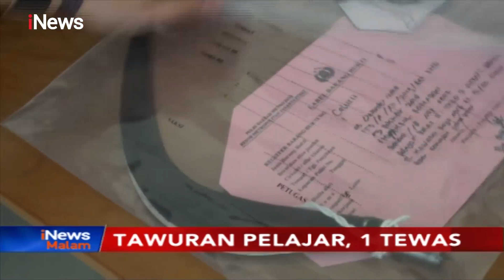Polisi Tetapkan 5 Tersangka Tewasnya Pelajar saat Tawuran di Kemayoran - iNews Malam 05/12